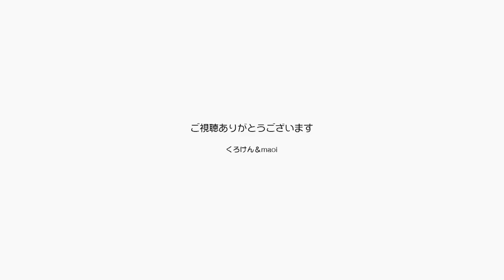こんなときなのにパパとママが東京に行ってごめん【Jean & Pont 3008】2022/10/22 保護猫ジャンけんポン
ジャンくんがこんなときにパパとママは東京の合唱団の練習に出かけてごめんね。
色々と原因になることを想像してきましたが、寒くなったことの外に寂しくてストレス？？という理由も思いついてしまい、できるだけ出かけたりしないようにしました。
でもそこは間違いかもしれないと思ったのは、トイレの頻度が多いけど案外元気にしていること。
パパとママがいないとよく鳴くジャンくんですが、ストレスの面は問題ないのかもしれません。